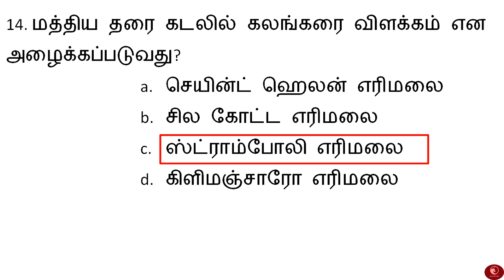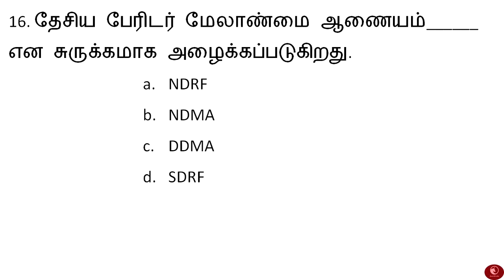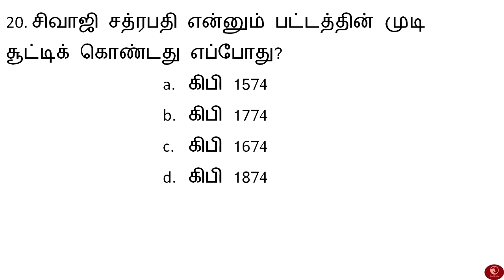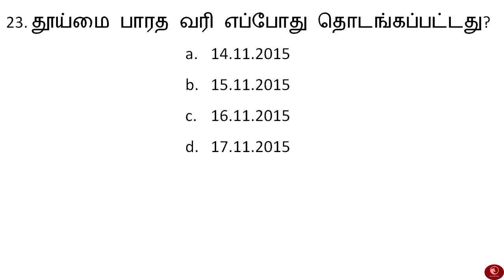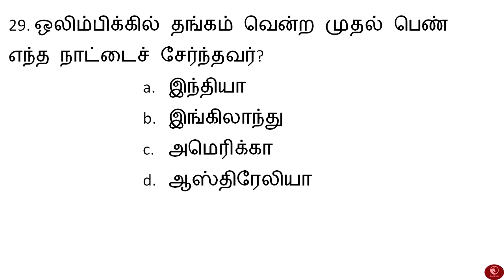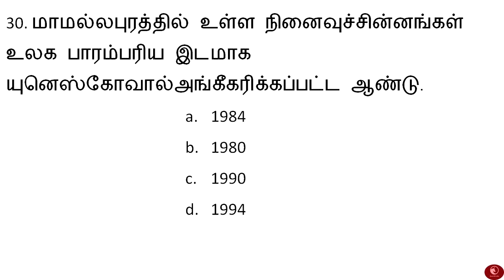TNUSRB POLICE -2022 தேர்வுக்கு எதிர்பார்க்கப்படும் முக்கியமான சமுக அறிவியல் வினாக்கள்